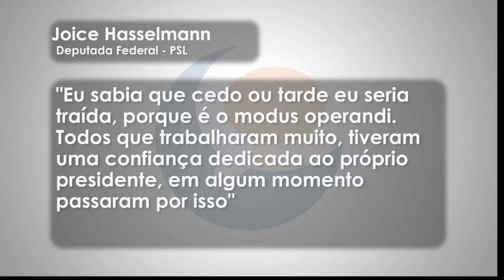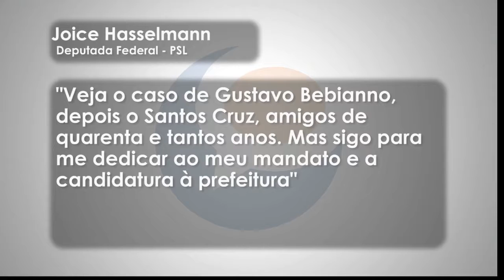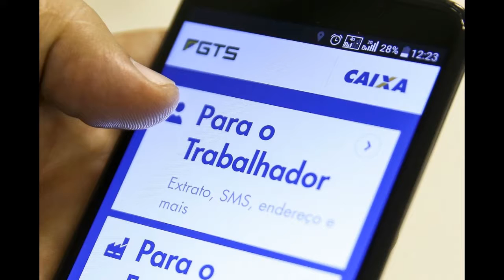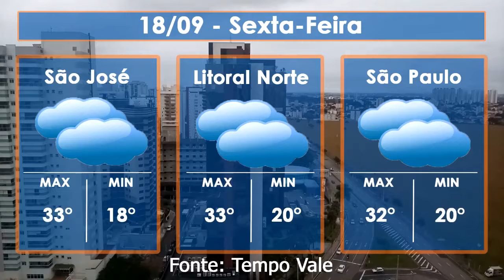Jornal Abre Aspas - Edição 18/10/2019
Confira o Jornal Abre Aspas com os destaques regionais e nacionais desta sexta-feira, uma parceria entre o Jornal OVALE e SPRIO+.